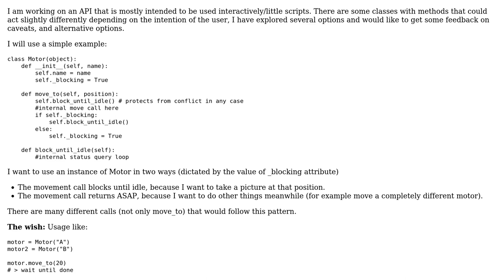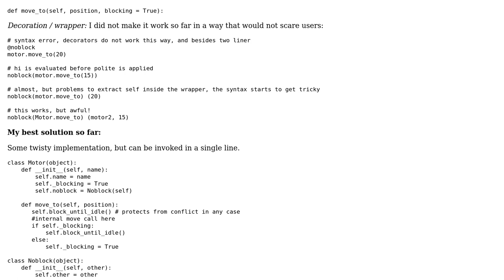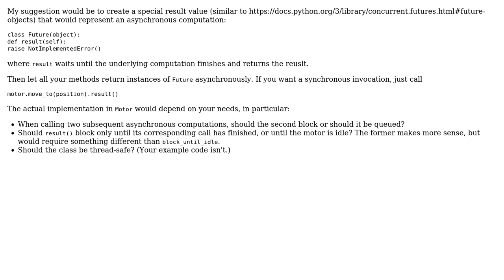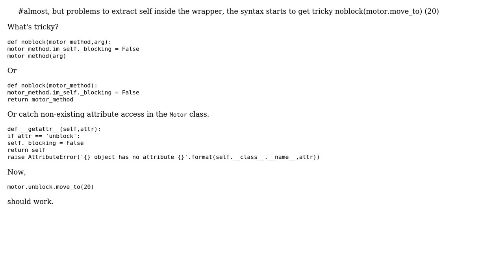Code Review: Synchronous and asynchronous motor movement (2 Solutions!!)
Code Review: Synchronous and asynchronous motor movement

With thanks & praise to God, and with thanks to the many people who have made this project possible! | Content (except music & images) licensed under CC BY-SA | Music | Images & others | With thanks to user Petr user Nizam Mohamed user agomcas and the Stack Exchange Network Trademarks are property of their respective owners. You are responsible for your own actions.